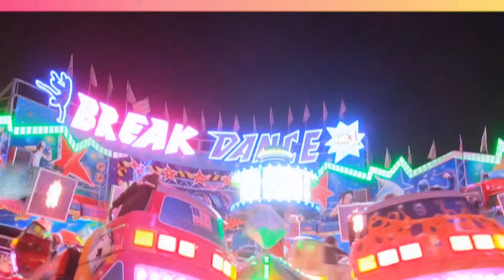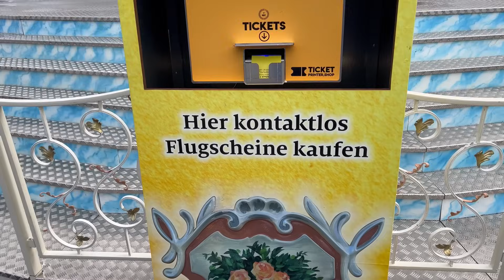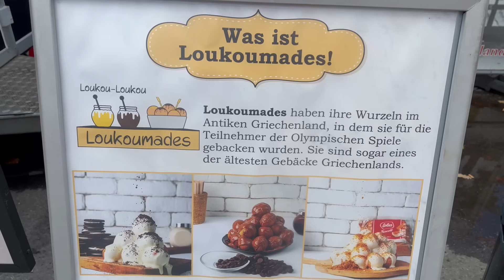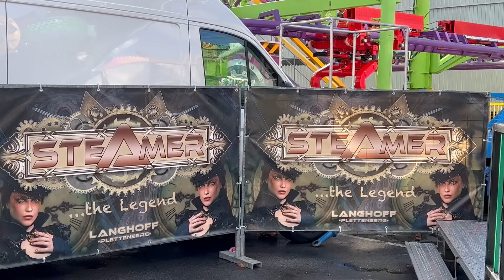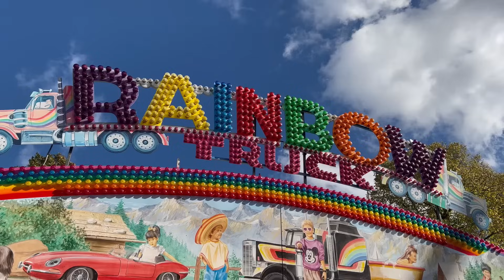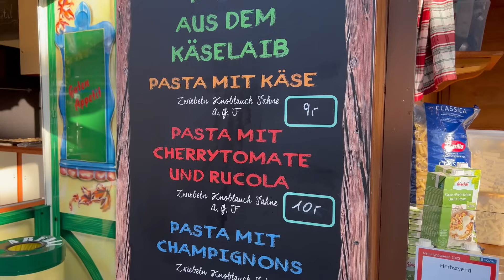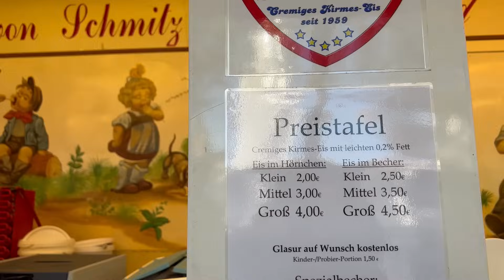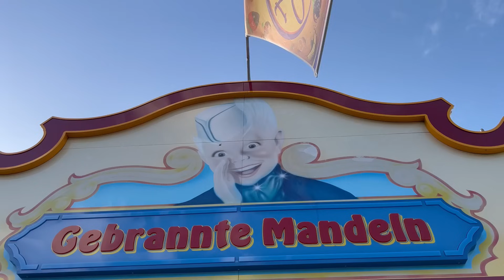HERBST SEND 2023 / Alle Fahrgeschäfte + Preise + Gastronomie / Spuk Onride / Kirmes / Vlog / Steamer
Unser Vlog vom Opening Day des Send Münster 2023 ( Herbst Edition)

Aktuelle Mitglieder:

  Fans:
Ronja Leifheit
Floscher
Rollercoastergirl Jussy
Alex & Pete
Stefan Holtkamp
Mr Daniel
KevinJay
Bela Webster
19_juliia_04
FreuZeitPark
BelowZero02

Freaks:
spiddi2000
xlukas1999
Ben & Beyond
Flummi
Reaperman

 Junkie:
LoopingLuca
Andre Boyens